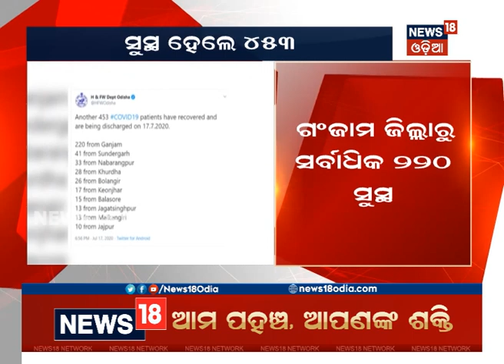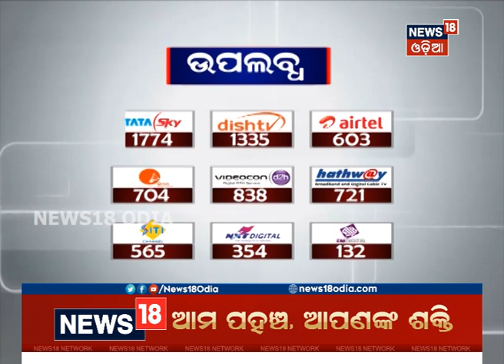ରାଜ୍ୟର ୧୯ ଜିଲ୍ଲାରୁ ସୁସ୍ଥ ହେଲେ ୪୫୩ ଜଣ କୋରୋନା ଆକ୍ରାନ୍ତ